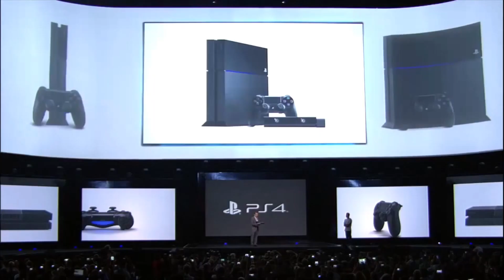Loading #4: Vendas incríveis de GTA V, morre grande ex-Nintendo, PS4 mais rápido que Xbox One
O Loading está fazendo um mês de existência e chega em sua quarta edição com grandes notícias sobre as vendas impressionantes de "GTA V", tanto em volume como em velocidade. Mas nem tudo são boas novas no cenário dos games, já que faleceu Hiroshi Yamauchi, o ex-presidente da Nintendo que mudou a empresa. Além disso também comentamos a polêmica de desenvolvedores alegarem que o PS4 é mais rápido que o Xbox One. Ainda tivemos nessa semana o fim da Casa de Leilões em "Diablo III" e outras novidades. A apresentação é do Andrei Longen e a edição fica por conta do Thiago Santana.

Notícias comentadas

GTA V arrecada US$ 800 milhões em um dia, mais do que qualquer outro jogo na série -

GTA V quebra recorde e se torna o maior lançamento de um jogo no Reino Unido -

Criador do negócio de games da Nintendo, Hiroshi Yamauchi, morre aos 85 anos -

aos-85-anos.html

PS4 é cerca de 50% mais rápido que Xbox One, dizem desenvolvedores -

Blizzard anuncia o fim da Casa de Leilões em Diablo III -

Maxis anuncia primeira expansão de Simcity, que traz cidades futurísticas para o jogo -

Dark Souls II chega no Xbox 360 e PS3 em 11 de março de 2014; versão PC chega mais tarde -

Análise comentada